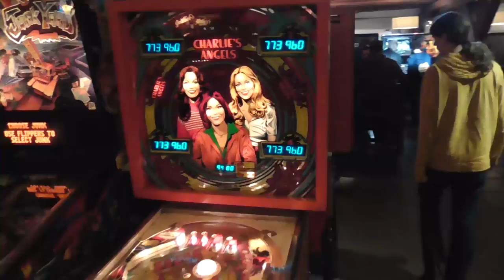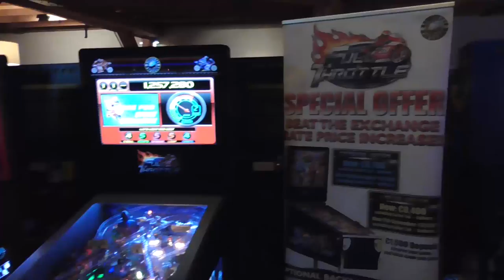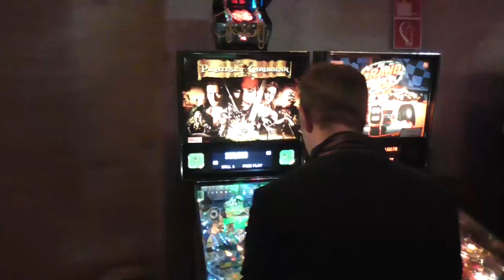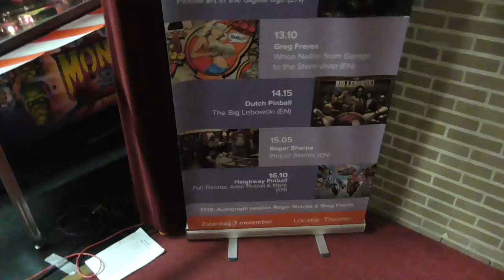Pinball News - Nine Minute Tour - DPO Expo 2015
We're in Drunen in the Netherlands for the annual Dutch Pinball Open Expo or the DPO Expo 2015.  The former car museum De Voorste Venne once again plays host to this mix of free-play machines, seminars, tournaments, vendors and pinball manufacturers showing their latest products.  We show you all of it - in just nine minutes.